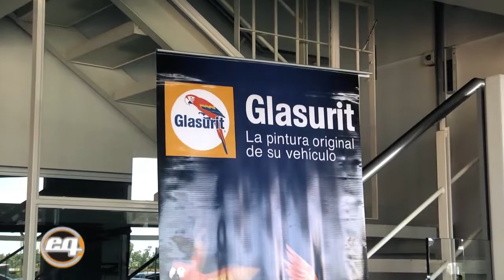Glasurit: Concesionaria Santos BMW 1d2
Visitamos la concesionaria Santos para conocer los nuevos modelos de BMW, donde un profesional de Glasurit realizó un trabajo en aerografía.